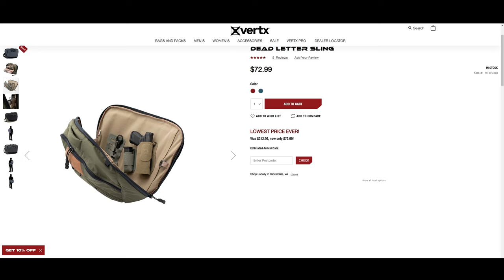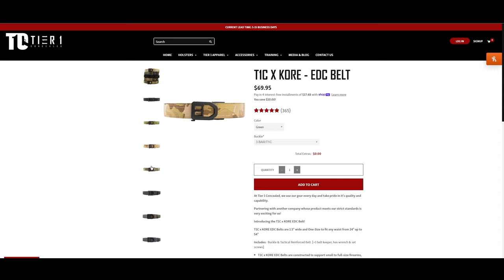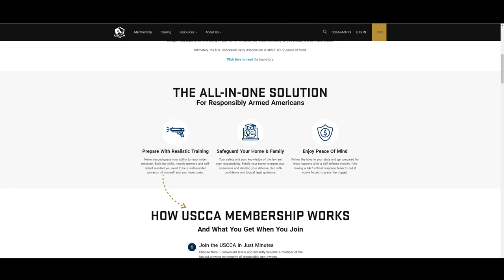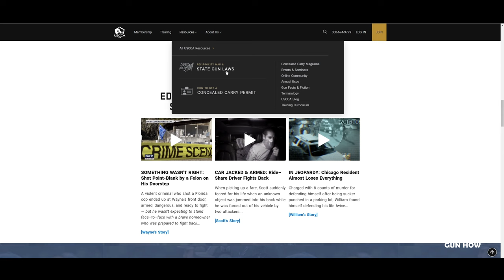Stick A Gun Down Your Pants - Concealed Carry For The New Shooter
They are great resources and have lots of good gear. Please go check them out!

Concealed Carry For The New Shooter.

If you are a new shooter this video is everything you need to get started with concealed carry. If you are a veteran shooter you may find some good you haven't seen before. My goal is to help the new shooter not be intimidated and give them a starting point. I will save you time and money and fast track your way to be confidant behind the trigger.

Relevant Resources:

It is different in each state. In most cases they are issued by the circuit court of the county or city in which the applicant resides. They will also have a number you can call that will help you with any questions on staring this process. You can also log onto their website and easily find the requirement's and required form. Start this process as soon as possible because unfortunately in some states it is quite a long ordeal.

Terms:
IWB= Inner Waste Band
OWB= Outer Waste Band
Printing: The outlining or shape of the gun under your shirt.

I forgot to mention in the video but a stiff leather belt works great too here is a great option